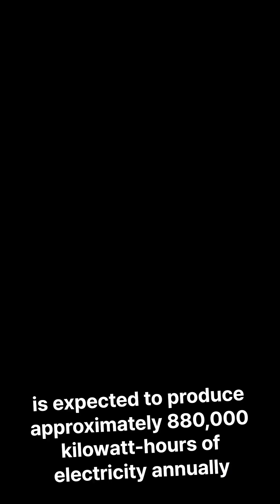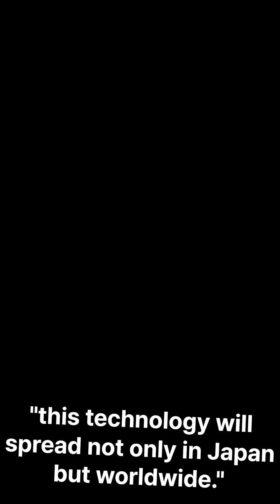🌊BREAKTHROUGH🌊 How Japan Turns Ocean Water Into Endless Electricity | Osmotic Power Explained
🌊 Harnessing the Power of Salt Water for Infinite Clean Energy! 🌊
Japan just launched the world's second-ever osmotic power plant in Fukuoka! Following Denmark's pioneering efforts, this is a major milestone for renewable energy.
⚡ What You'll Learn in This Video:

World's 2nd osmotic power plant begins operations in Fukuoka, Japan
Revolutionary technology uses saltwater + freshwater salinity difference
24/7 continuous operation, weather-independent, zero emissions
Expected annual production: 880,000 kilowatt-hours
Innovative integration with desalination plant infrastructure

🔬 How Osmotic Power Works (Simplified):

Osmosis: Water naturally moves toward higher salt concentration
Special Membrane: Allows only water molecules to pass through
Pressure Generation: Water movement creates hydraulic pressure
Turbine Power: Pressure drives turbines to generate electricity

🌍 Global Impact Potential:

Could meet 1/5 of world's electricity demand (Dubai Future Foundation)
Perfect solution for coastal cities worldwide
Projects expanding in France (OPUS-1), Denmark (SaltPower)

💡 Advantages Over Other Renewables:

☀️ Solar: Weather dependent → ❌
💨 Wind: Wind dependent → ❌
🌊 Osmotic: 24/7 continuous → ✅

📊 Key Numbers:

Annual production: 880,000 kWh
Operating time: 24/7 continuous
CO2 emissions: Zero
Global installations: Denmark (1st), Japan (2nd)

🔮 What This Means for the Future:
"This is not just a technological achievement, but the beginning of a new chapter in how we think about energy and water." - Professor Akihiko Tanioka
If this technology spreads to coastal cities worldwide, it could completely transform our energy paradigm!